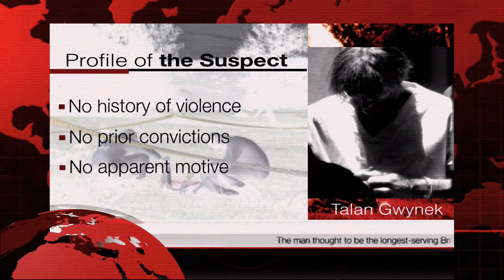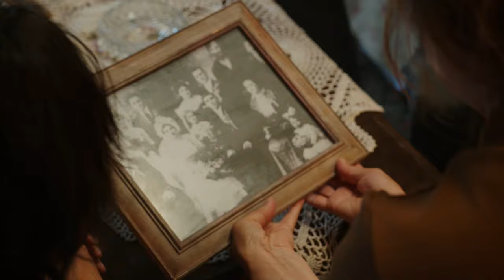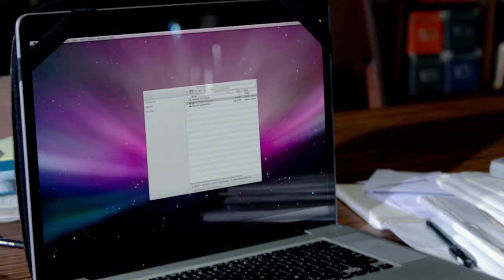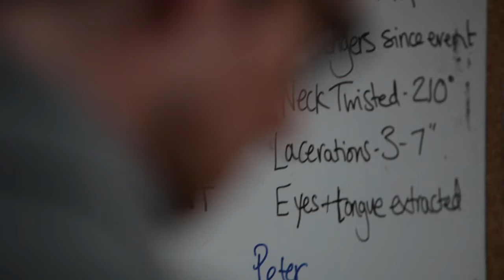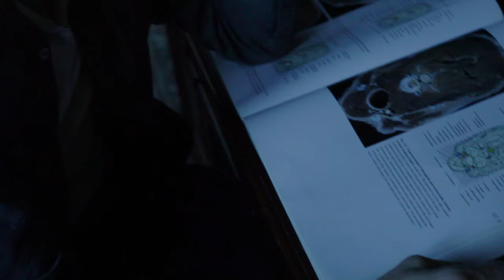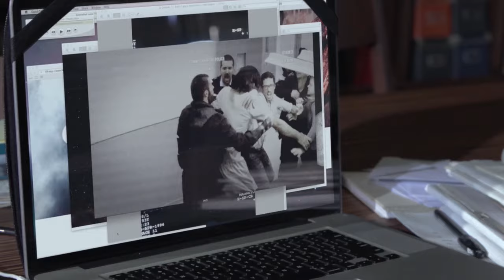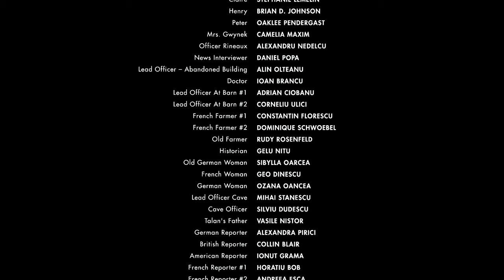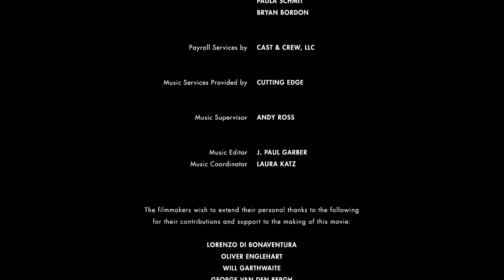Wer 2013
Horror Movie